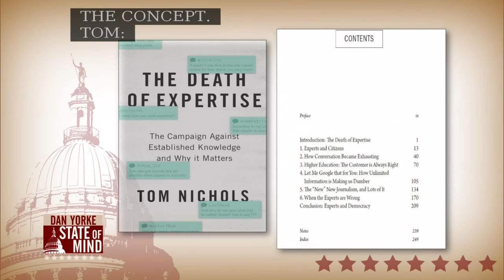12/7: Tom Nichols examines a President- elect Trump political system on State of Mind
Tom Nichols, Professor of National Security Affairs at the U.S. Naval War College and leading “Never Trump” advocate, joins Dan Yorke State of Mind for part two of their conversation on moving forward in a President- elect Trump world.